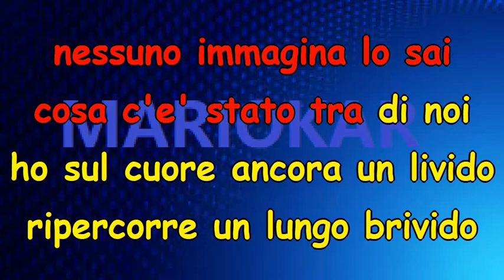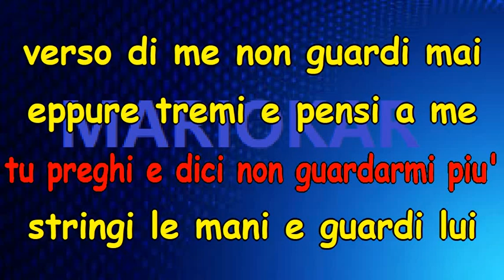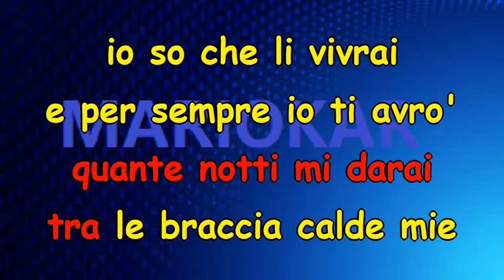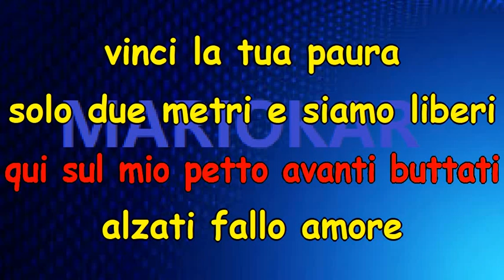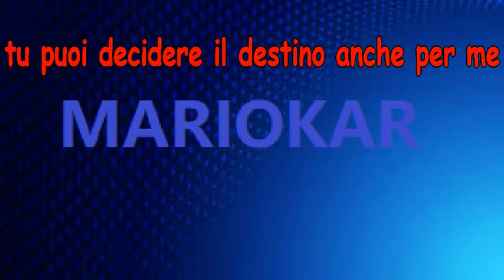Gigi D'Alessio Apri le braccia karaoke